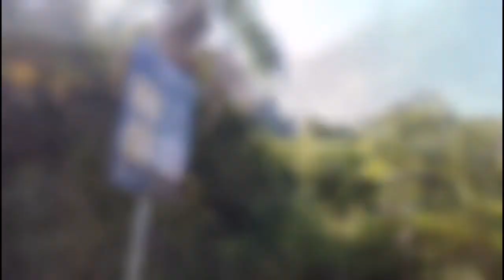Las lagunas de El Portón🇱🇸